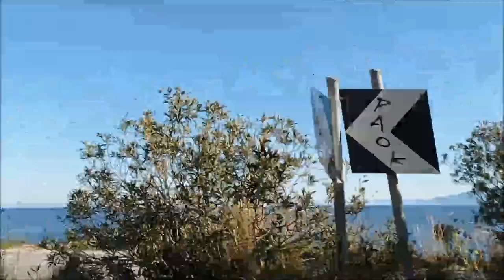ОХ РАНА ВСТАЕТ ОХРАНА. РАБОТАЕМ